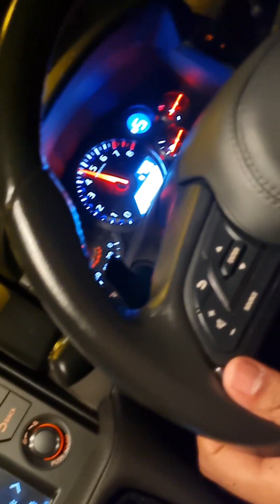Merasa Naik GTR Black Edition 2023 | Azwanfarm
Alhamdulillah.. merasa naik GTR Black Edition 2023..